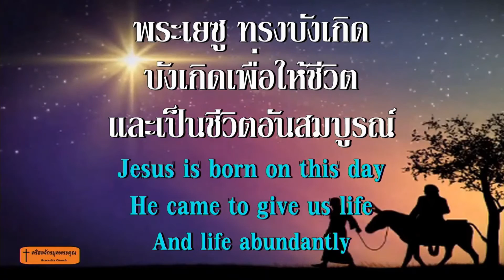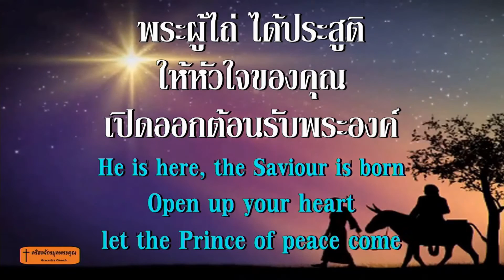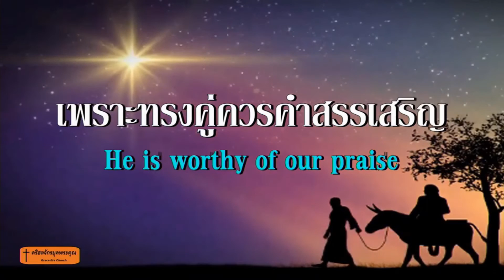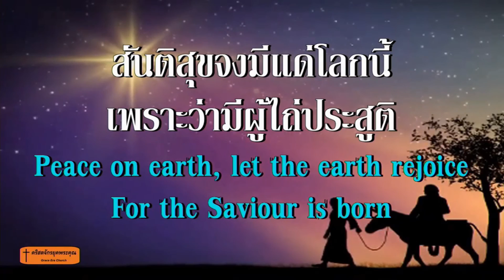พระเยซูทรงบังเกิด 191222